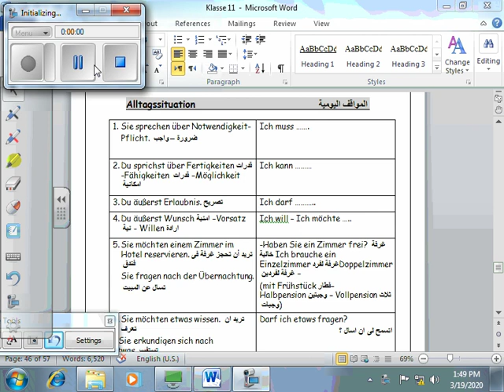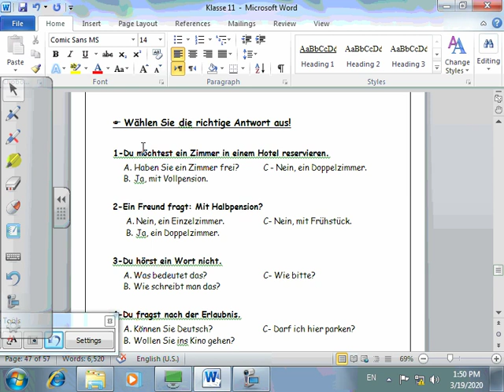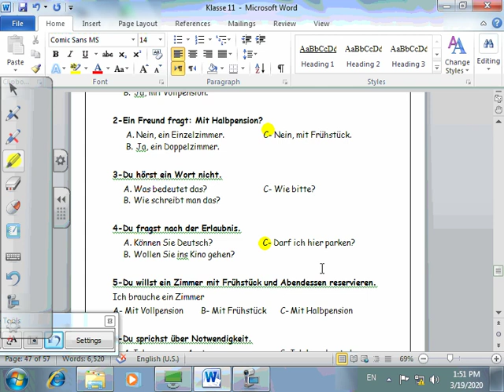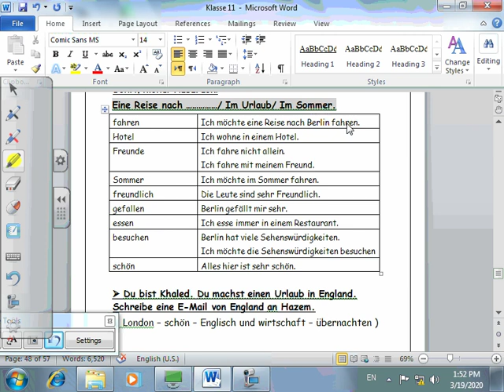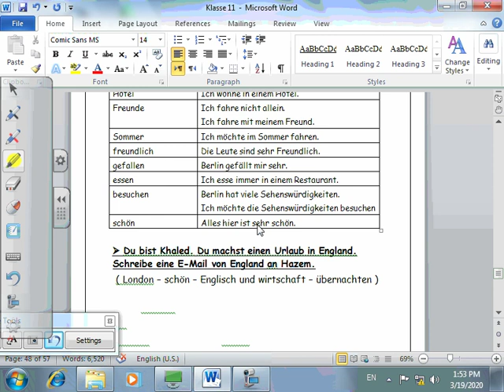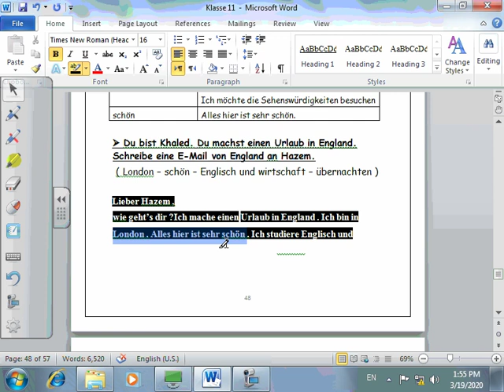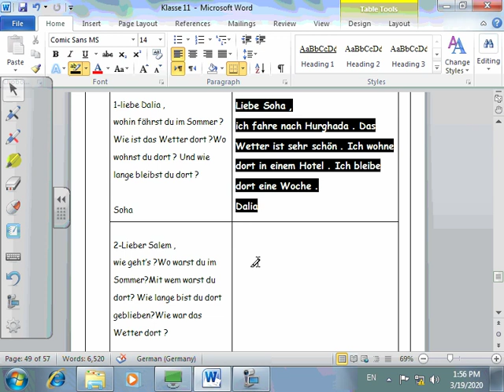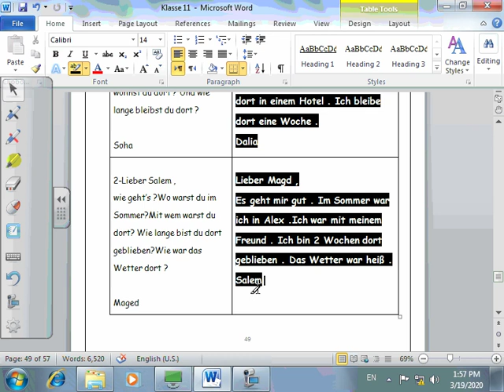Sec2 week3 r 3